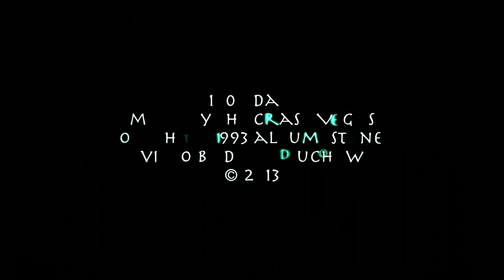1800 Days (Crash Vegas)(Stone)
this song is called "1800 Days", by Canadian group The Crash Vegas, from their 1993 album "Stone". Video by David Duchow, 2013.